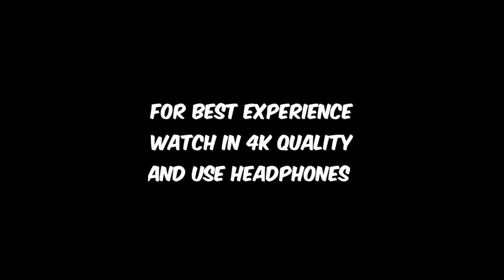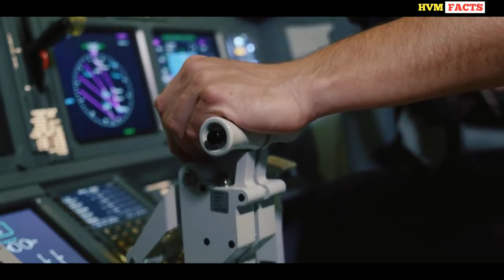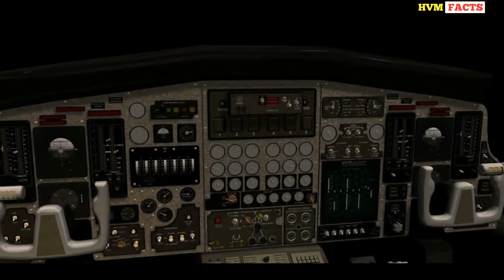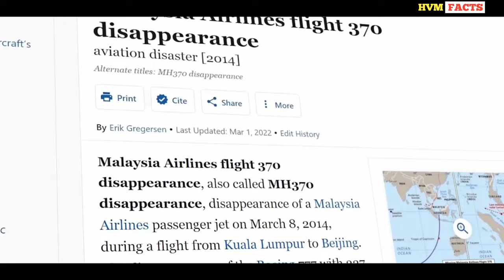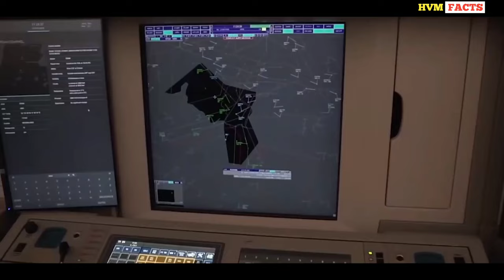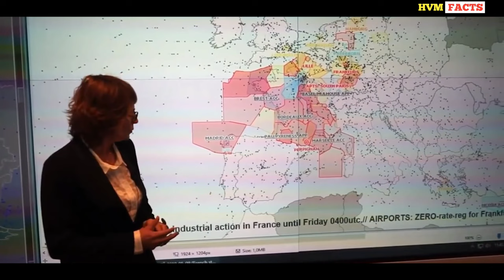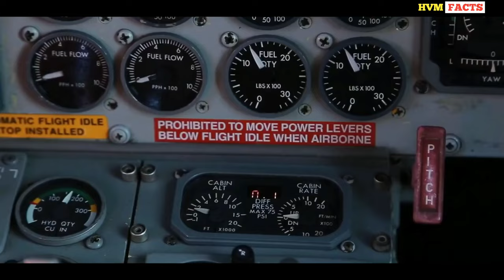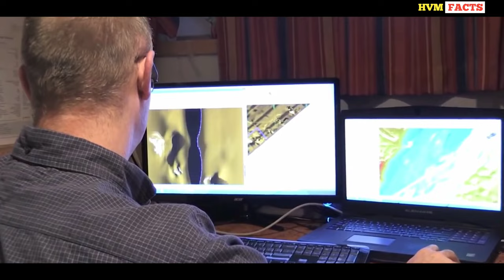Documentary On Missing Malaysia airlines Flight 370 | HVM FACTS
Malaysia airlines Flight 370 ?